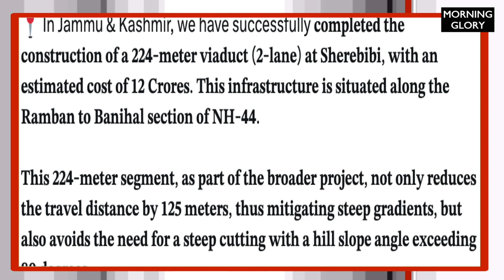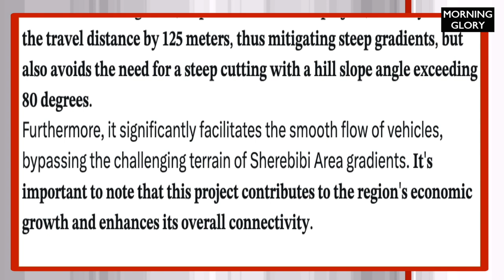224-meter viaduct completed in Ramban on Srinagar-Jammu national highway: Gadkari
224-meter viaduct completed in Ramban on Srinagar-Jammu national highway: Gadkari

Union Minister for road transport and highways, Nitin Gadkari on Monday said that they have successfully completed the construction of a 224-meter viaduct (2-lane) at Sher-e-Bibi, enhancing the region's connectivity and facilitating transportation across challenging terrain.